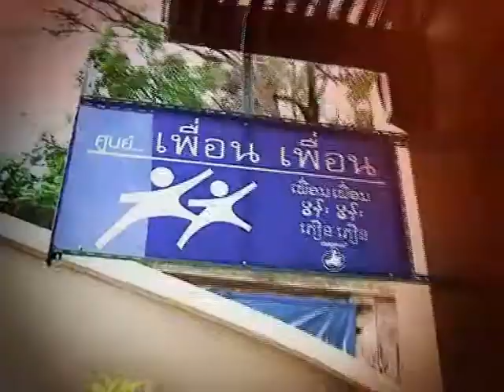Neko Jump meet Peuan Peuan!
Back in July, the Peuan Peuan program in Bangkok had some celebrity visitors, the twin sisters who make up Thai pop singing sensations Neko Jump. They wanted to find out how social businesses can help some of the most marginalized in society.
The girls tried their hands at making some paper beads, one of the products which the Peuan  Peuan Program trains parents and caretakers in squatting communities to produce. With these skills they can earn  income which helps them to provide better support to their children, including ensuring they are receiving education.
As you can see from the video, Neko Jump found it wasn't so easy to make paper beads, but in the end they managed, then went on to highlight some of the other Peuan Peuan products which help to build futures for some of the most marginalized children and families in Bangkok.